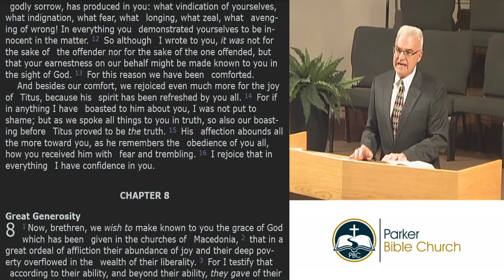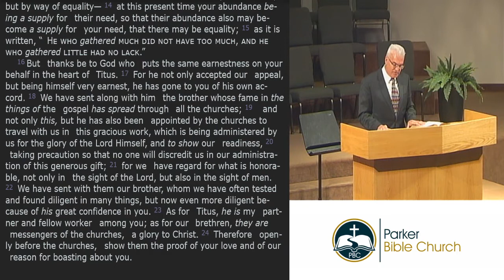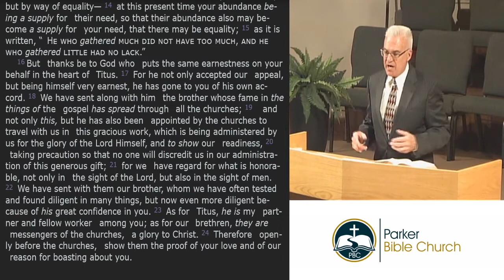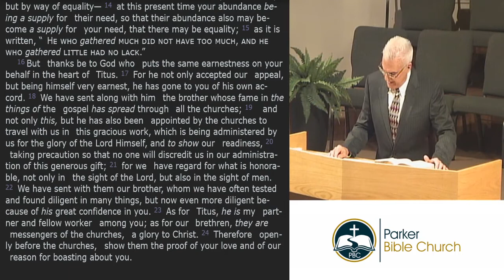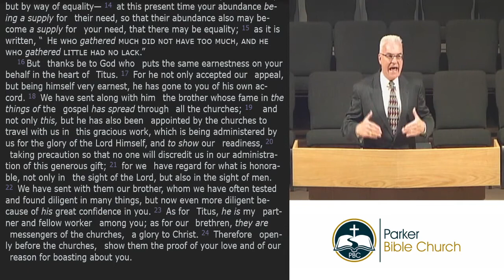Sermon March 14, 2021: Maintaining Integrity in Church Finances {2 Cor. 8:16-24}